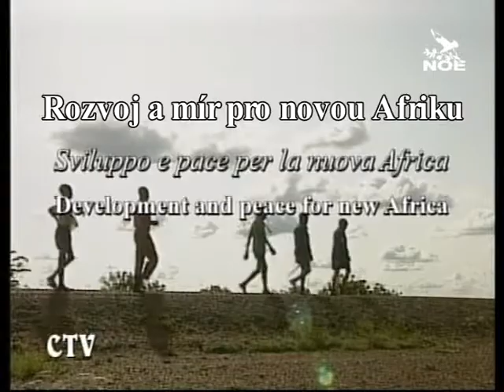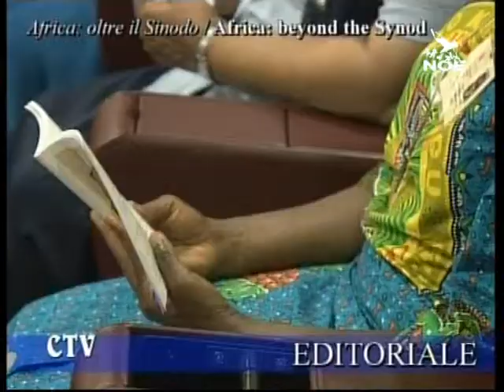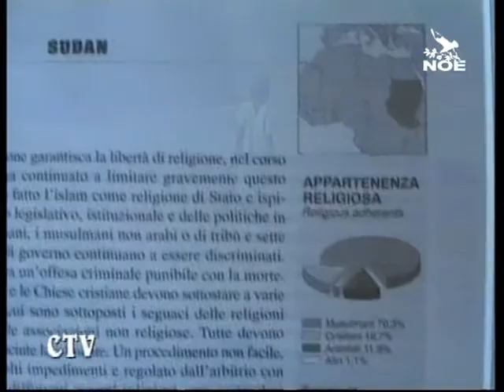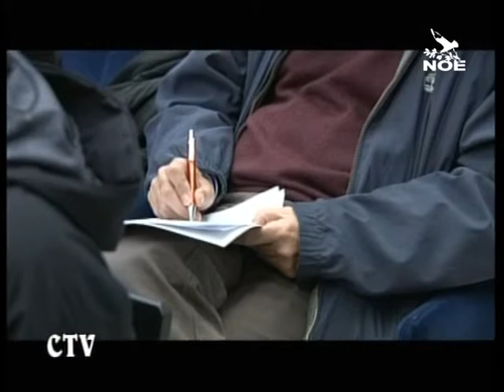Octava dies 546 (25. 10. 2009 česká verze)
Rozvoj a mír pro novou Afriku: Svědectví afrických kardinálů a biskupů na závěr jejich třítýdenní práce na Biskupské synodě. Arcibiskup Nairobi říká: „Mezi těmi, kdo zabíjejí, jsou i křesťané, jsou to ale křesťané jen podle jména. Musíme pochopit, co se má dělat, aby naši lidé žili ve shodě se svou vírou."

Síla usmíření: Je zapotřebí konkrétních programů, jež jsou založeny na praxi usmíření v různých tradicích, jež však vylučují mstu," říká mons. Mbilingi z Angoly. A mons. Kussala ze Súdánu dodává: „Autority musí zaručit právo a spravedlnost těm, kdo trpí."

Ženy v Africe: Na synodě se hovořilo o tom, jak ulehčit život ženám v církvi, hovoří o tom sestra Kidane a vzpomíná, jak i v Africe mohou vyrůstat plody usmíření prostřednictvím žen.

Katolická církev a Anglikáni: Prefekt Kongregace pro nauku víry kard. Levada ohlásil publikaci Apoštolské konstituce, která umožní nespokojeným anglikánským věřícím plné společenství s katolickou církví.

Pražské Jezulátko a rodiny: Společně s papežem navštívíme chrám Panny Marie Vítězné v Praze, kde se nachází zázračná soška Pražského Jezulátka, kterou uctívají poutníci z celého světa. Rektor kostela P. Šleich říká: Nelze mít strach z Božího dítěte, které chce naše dobro a touží po naší lásce.